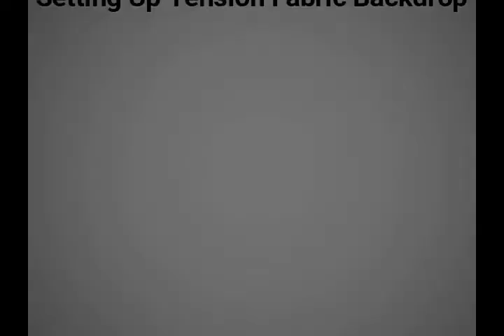Setting Up Tension Fabric Backdrop - Photo Booth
How to set up tension fabric backdrop - Four Pole Poket

Photo Booth Tips and Tricks
How to Start a Photo Booth Business